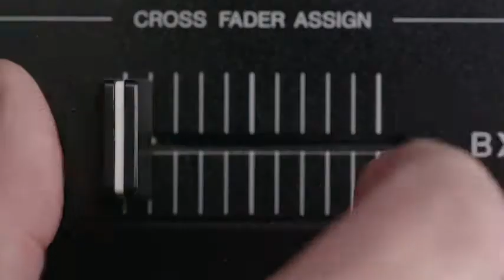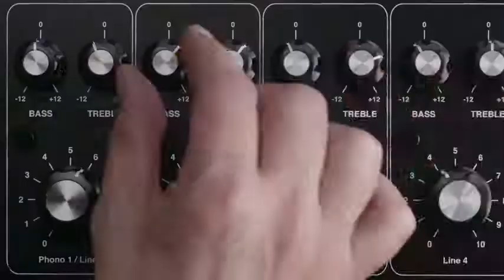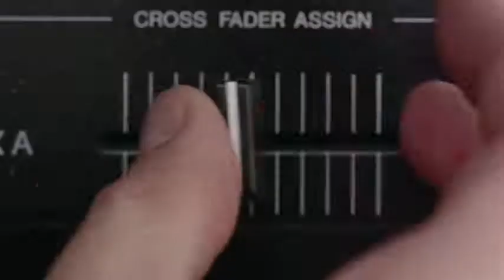Hashtag My Ass - Quezadasays Record Box